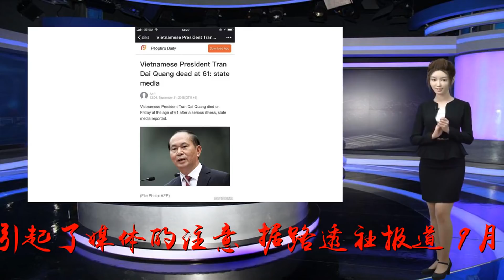越南国家主席陈大光病逝 十天前露面疑显不适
谢谢！9月11日，越南河内总统府，越南国家主席陈大光（右）正在检阅仪仗队。视觉中国图据中国日报报道，在陈大光去世之前2天，也就是9月19日，他还在越南河内举行的亚洲最高审计组织（ASOSAI）第14届大会上，接见了出席会议的各代表团代表。根据越通社的公开报道，9月19日下午，陈大光在主席府会见了亚审组织各机构代表团团长。会见时，越南国家审计署审计长胡德福向陈大光汇报关于亚审组织第14届大会的计划。陈大光则对来越南出席亚审组织第14届大会的国际代表表示欢迎。不过，陈大光的病情在本月早些时候也引起了媒体的注意。据路透社报道，9月11日，陈大光在会见来访的印尼总统佐科时表现出身体不适，报道称，在其准备检阅仪仗队，踏上检阅台台阶时，有些踉跄。1956年10月12日生于越南北部宁平省的陈大光，拥有博士学位（安全大学法律博士）和教授职称。此外，陈大光还拥有中文硕士学位。据参考消息报道，陈大光是越南强力部门有名的“智将+中国通”。由于工作性质高度保密，外界无法知晓他的更详细资料。但可以肯定，他长年从事对华工作，对中国情况应该十分熟悉。据新华网此前报道，2014年，越中关系滑入两国关系正常化以来最困难的境地。然而，在噪杂的声浪中，记者发现中越两国在安全、警务领域的合作不断传出新讯息。经向相关部门了解，记者得知“两国公安部门在骚乱期间的协调合作一直没有中断，实际上没受影响”，而当时执掌越南公安部的就是有望出任国家主席的陈大光。2017年5月，作为越南国家主席，陈大光应邀对中国进行国事访问，并出席了“一带一路”国际合作高峰论坛。同年11月，中共中央总书记、国家主席习近平到访河内，同越南国家主席陈大光举行会谈。以下为越通社公布的陈大光简历：陈大光，1956年10月12日生籍贯：宁平省金山县光善乡住址：河内市青春郡仁正坊民族：京族宗教：无学历：安全大学法学博士学历学位：博士、教授政治理论：高级外语：汉语硕士入党时间：1980年7月26日。正式入党时间1981年7月26日第十三届、第十四届国会代表工作经历：1972年7月~1975年10月：内务部（今公安部）中央人民警察学校和外语学校学员。1975年10月~1987年6月：一号政治保卫局干部，之后任内务部（今公安部）二号政治保卫局侦察处副处长。1987年6月~1990年6月：内务部（今公安部）二号政治保卫局侦察处处长兼参谋处长。1990年6月~1996年9月：内务部（今公安部）安全参谋局党委副书记、副局长。1996年9月~2000年10月：公安部安全参谋局局长，公安部安全总局党委执行委员会委员，安全总局党委常务委员会委员，安全参谋局党委书记。2000年10月~2006年4月：公安部安全总局党委副书记、副局长，2003年晋升少将军衔，并被授予副教授学衔。2006年4月~2011年1月：第十届越共中央委员会委员，越共中央公安党委委员，越共中央公安党委常务委员会委员，公安部副部长；2007年晋升中将军衔；2009年被授予教授学衔。2011年1月~2011年8月：越共中央政治局委员、越共中央公安党委常务委员会委员、公安部副部长。2011年8月至今：越共第十一届、十二届中央政治局委员，越南国防安全理事会委员，政府党干事委员会委员，越共中央公安党委书记，公安部部长；2011年被授予上将军衔；2012年被授予大将军衔；西原地区事务指导委员会主任；第十三届国会代表；越共中央反腐败工作指导委员会副主任；越共中央内部政治保卫小组副组长。2016年4月2日，陈大光同志在越南第十三届国会第十一次会议上当选越南社会主义共和国主席。